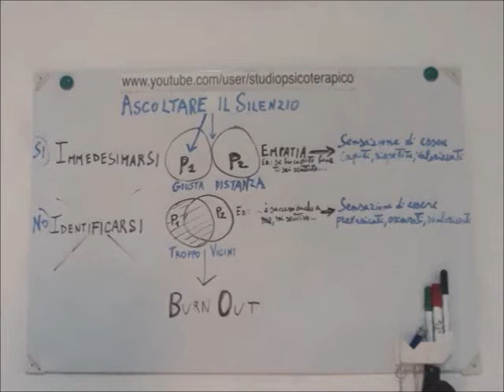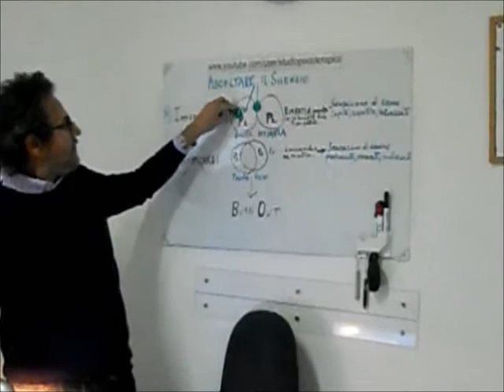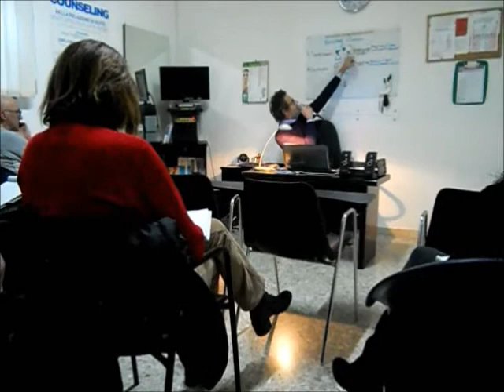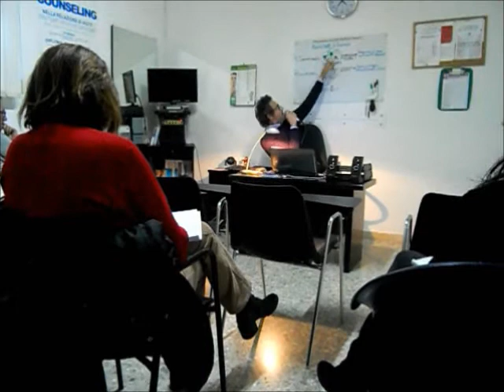ASCOLTARE IL SILENZIO sia dentro Se Stessi che nelle Relazioni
I Corsi si tengono nello Studio di Psicoterapia e Psicologia a Acquaviva d. Fonti (BA).Hanno la durata di otto mesi (Nov./Giu.). Il numero dei partecipanti è limitato e programmato in ordine di iscrizione. Al termine verrà rilasciato ATTESTATO per usi consentiti dalla Legge.
E' POSSIBILE LA FORMAZIONE  ON LINE (Formazione A Distanza)
Per ulteriori informazioni:
- CORSO  DI PSICOLOGIA APPLICATA
- CORSO DI PERFEZIONAMENTO in COUNSELING e P. A.